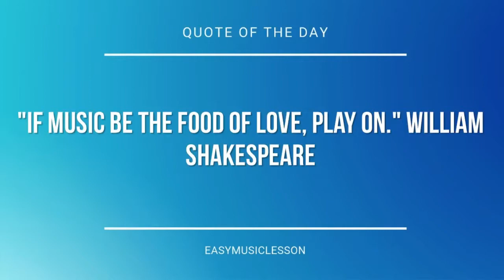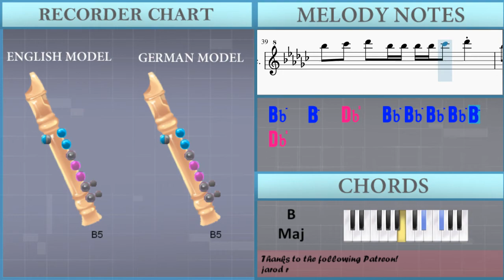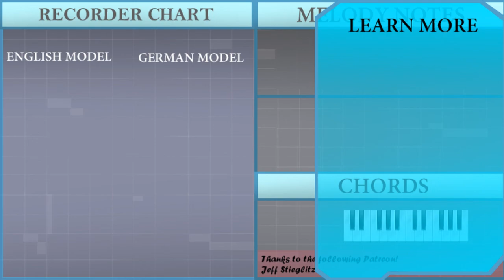How to play money machine by 100 gecs on Recorder (Tutorial)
The easiest way to learn how to play money machine by 100 gecs on the recorder. It's a recorder tutorial for money machine by 100 gecs.

EasyMusicLesson teaches you to play the your favorite instrument, through easy and simple animation so that you too can learn how to play money machine by 100 gecs on the recorder easily. A recorder tutorial with visual animation graphic.

Chords of Recorder arrangement:
D# Min   B Maj   F# Maj   A# Min   D# Min   B Maj   F# Maj
A# Min   D# Min   B Maj   F# Maj   A# Min   D# Min   B Maj
F# Maj   A# Min   D# Min   B Maj   F# Maj   A# Min   D# Min
B Maj   F# Maj   A# Min   D# Min   B Maj   F# Maj   A# Min
B Maj   F# Maj

Melody notes of Recorder:
F#4 F#4   G#4 G#4 G#4 G#4   F#4 G#4   G#4     A#4
A#4 A#4 B4 A#4 A#4 B4 C#5   C#5 D#5 D#5 D#5 D#5
A#5   F#5   F#5 F#5 F#5 F#5 F#5 D#5 A#5   F#5
F#5   F#5 F#5 F#5   F#5 F5 F5 F#5 F5 F5
F5 F#5 D#5 F#5 D#5 F#5 D#5 F#5 D#5   F5 F5 F#5 F5
F#5   D#5   F#5 F#5 G#5   D#5   F5 F5 F5 F#5 F5 F5
F#5 F5 F5 F#5 D#5   F#5 F#5 F#5   A#5 F#5 G#5   F#5
F#5 F#5 A#5   A#5   F#5 F#5 F#5 F#5 A#5   A#5   F#5
A#5   B5   C#6   A#5 A#5 A#5 A#5 B5   C#6   A#5
A#5     A#5   F#5   A#5 A#5 F#5 F#5 A#5   F#5
A#5   B5   C#6   A#5 A#5 A#5 A#5 B5   C#6
A#5   B5   C#6   A#5 A#5 A#5 A#5 B5   C#6 B5 A#5
A#5   C#6   D#6   A#5 A#5 A#5 A#5 B5   C#6 B5 A#5
A#4 A#4 A#4 A#4 A#4   F#4 F#4 G#4 G#4 G#4 A#4 A#4
A#4 A#4 A#4 A#4 A#4   G#4 G#4 A#4 A#4 G#4 A#4 A#4
A#4 A#4 A#4 A#4 A#4   F#4 F#4 G#4 G#4 G#4 A#4 A#4   B4
A#4   B4   A#4   G#4 G#4 F#4
A#5 A#5 A#5 A#5 A#5   G#5 F#5 G#5 G#5 G#5 A#5 A#5
A#5 A#5 A#5 A#5 A#5   F#5 F#5 G#5 G#5 G#5 A#5 A#5
A#5 A#5 A#5 A#5 A#5   G#5 F#5 G#5 G#5 G#5 A#5 A#5   B5
A#5   B5   A#5   G#5 G#5   F#5